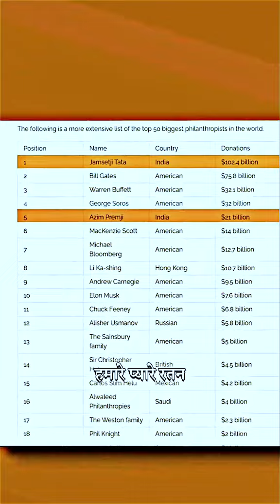What if रतन टाटा जी ने अपने सारे पैसे दान नहीं किए होते?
If Ratan Tata ji had not donated all his money, how much richer would he have been than Mukesh Ambani? See, today Mukesh Ambani is the owner of about six lakh crores and the same Ratan Tata ji is nothing in front of him. Despite belonging to such a big family and being the owner of so many big companies, his total network is only three and a half thousand crore rupees and Mukesh Ambani has spent most of this money in building his house Antilia, but think how big a man and so little money, how did this happen? Recently, the list of top fifty philanthropists of the world has been released and only two people from India are included in it. Names of which are included, one of which is Azim Premji and the other is our dear Ratan Tata if we add the total amount of money donated by the Tata group in the last hundred years to their net worth. If they go, they will become richer than Adani Ambani and Elon Musk, and imagine if Ratan Tata ji had invested so much money in his business, Tata Group would have been the biggest company in the world today. Ratan Tata ji has helped millions of people so far.

In this thought-provoking video, we explore the profound impact of Ratan Tata's philanthropic efforts on society and the economy. What if Ratan Tata had never donated to various causes? How would our world look today without his contributions to education, healthcare, and rural development? Join us as we delve into the potential changes in communities, businesses, and the lives of millions, analyzing the ripple effects of his generosity. We will also discuss the importance of corporate social responsibility and how leaders can shape the future.